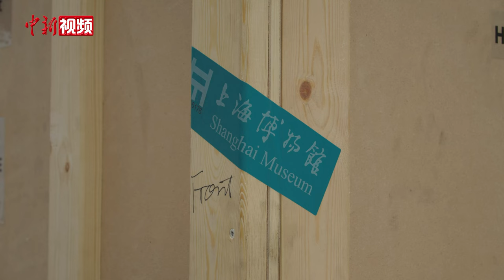788件古埃及文物“包机”抵沪 在上海博物馆开箱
7月将在“金字塔之巅：古埃及文明大展”展出的788件古埃及文物，已从埃及平安运抵中国。6月17日，90箱古埃及文物被陆续运入上海博物馆人民广场馆，高2.1米的埃赫纳吞巨像、长1.89米的彩绘人形棺在记者们的注视下率先开箱。

据馆方介绍，这件彩绘人形棺是近年出土于萨卡拉猫神庙遗址区的“绿脸”棺。萨卡拉地下墓穴出土的近千个人形棺，为棺椁学的研究提供了大量新材料，很可能打破原来的分类体系。

“金字塔之巅：古埃及文明大展”自今年5月“官宣”以来一直备受关注。展览汇集492组788件古埃及不同时期的珍贵文物，将全面揭秘古埃及文明及其最新考古发现。